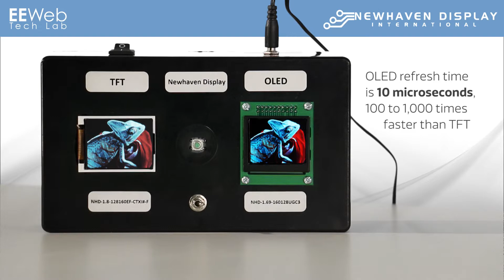Newhaven Display OLED's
Newhaven Display International Inc.’s full color OLEDs are available in sizes 1.27”, 1.5”, and 1.69”. Featuring 262K colors, these passive matrix displays have a sharper and crisper viewing quality when compared to LCDs because of their rich black levels and 2000:1 contrast ratio. These displays also have faster and smoother graphic animations because of their 10µsec response time. Full color OLED displays are perfect for any industry, especially consumer and handheld because of their low power consumption. These unique displays also include a module containing all necessary logic. They do not have a backlight, which enables them to be 5mm thin fully assembled. Available upon request, Newhaven Display’s full color OLEDs can include a resistive or capacitive touch panel.